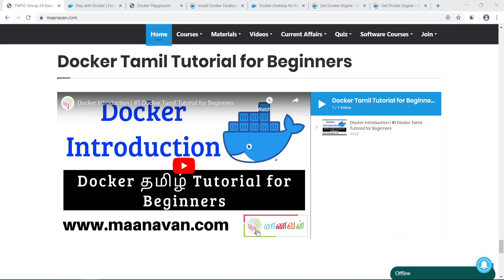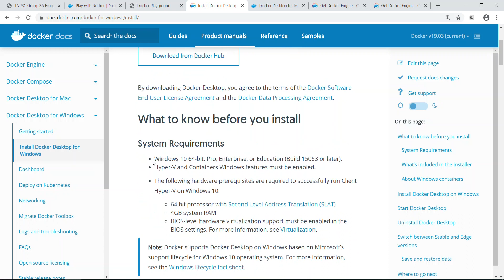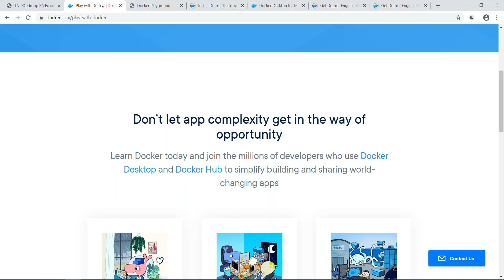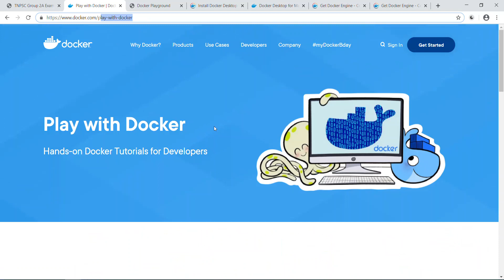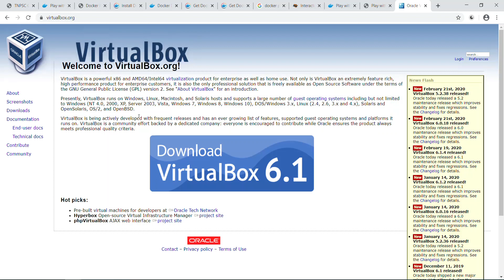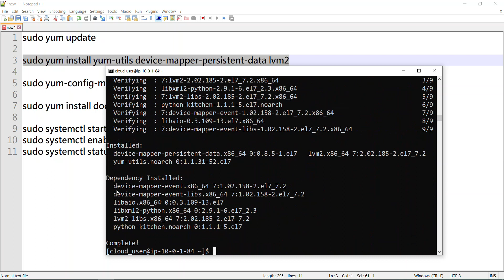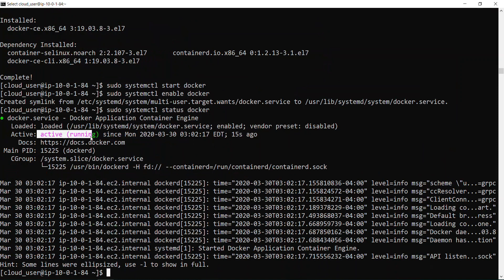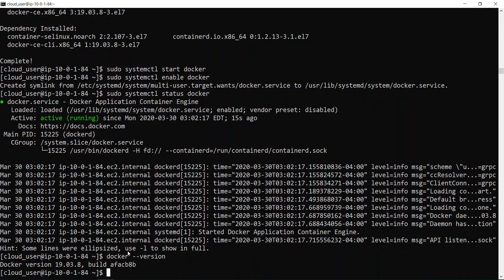Docker Installation | #2 Docker Tamil Tutorial for Beginners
Step 1 : sudo yum update

Step 2 :sudo yum install yum-utils device-mapper-persistent-data lvm2

Step 4 :sudo yum install docker-ce

Step 5 :sudo systemctl start docker

Step 6 :sudo systemctl enable docker

Step 7 :sudo systemctl status docker